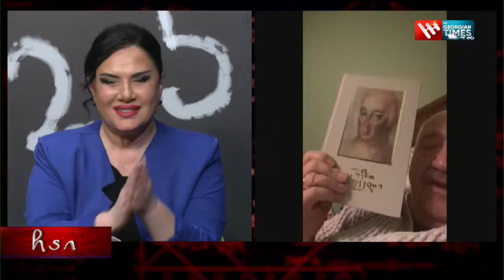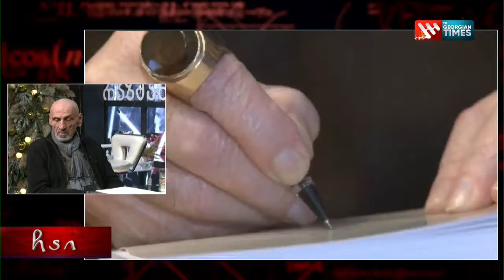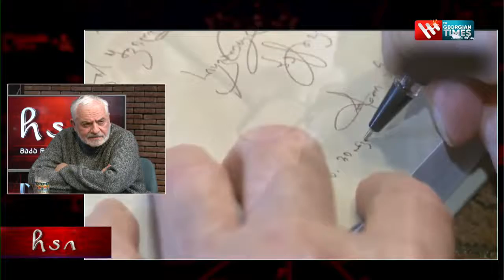"ჩაი" მაკა რაზმაძესთან ერთად, 10 იანვარი, 2022 წელი